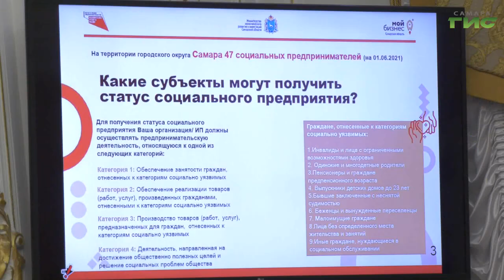В Самаре прошло заседание совета по развитию предпринимательства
Для поддержки бизнеса на всех уровнях разработаны специальные программы. Развитие малого и среднего предпринимательства на территории 63-региона — одно из ключевых направлений стратегии социально-экономического развития области. О мерах поддержки расскажет Мери Елчян.